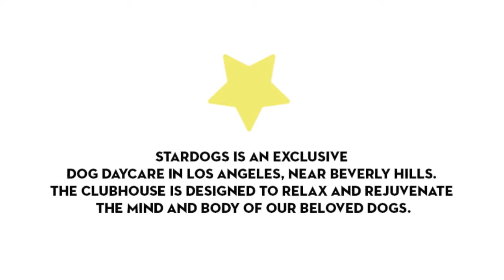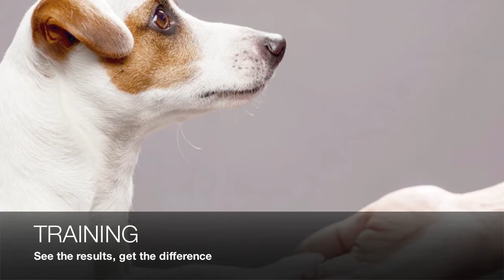Stardogs Clubhouse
Stardogs is an exclusive Veterinary supervised Clubhouse for dogs in Los Angeles, near Beverly Hills. We offer high quality services to relax and rejuvenate the mind and body of dogs. School program, Fitness activities and a Wellness center designed with a special hydro-massage bath. Stardogs is an Italian concept of dog daycare designed specifically to offer a place that emphasizes a healthy lifestyle and relaxing environment for all dogs.